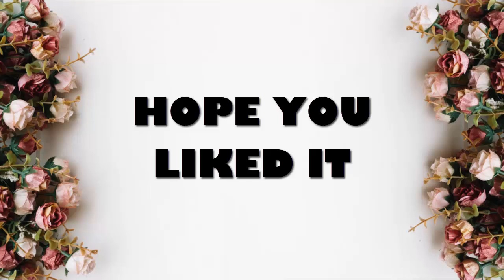Latest Office Resort Evening Party wear Gown Dresses Frock design || Fashion style - Haute Couture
Hey Friends  welcome to  “Fashion style - Haute Couture”

THIS VIDEO is on dress gowndesigns partyweardresses COLLECTION.

FOR MORE DESIGN ON MEN'S FASHION - REAL MEN REAL STYLE (ETHNIC, INDO WESTERN & WESTERN DESIGN)- PARTY WEAR & CASUAL LOOK

TAKE CARE AND DO COME AGAIN TO GET MORE video UPDATES.